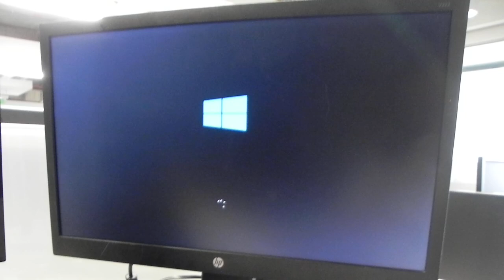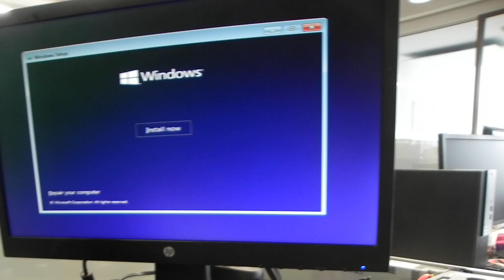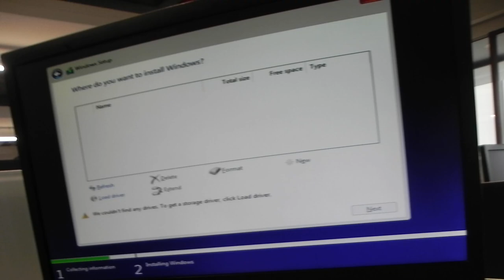9. Estacion de trabajo Worstation Acer - Boot Menu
Estacion de trabajo Worstation Acer I

Estacion de trabajo Worstation Acer - Boot Menu

Tecla F12